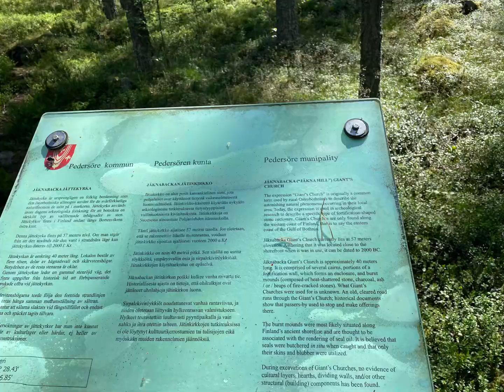《Jäknabacka Giant's Church》巨人的教堂｜石器時代遺跡｜Purmo, Finland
有“巨人的教堂 Giant's Church”（Jätinkirkko）之稱的石器時代遺跡。這是除了萬山岩雕（距今約500年至1600年前），目前我所親訪過最古老的人類遺跡了！公元前3500至2000年的芬蘭東博滕地區（Pohjanmaa），出現了這些建造原因不明的大型石質構造。我到的這一個是離Jakobstad最近的Jäknabacka Giant's Church，開車約30-40分左右。在不知這是古老遺跡的情況下，站在這些布滿青苔與雜草的石堆上，是無法立即感受到，這些是人造物的。所以我只好用想像力去和這些超老古人之作做一下連結了。
There is a Stone Age site known as "Giant's Church" (Jätinkirkko). It is the oldest human site I have personally visited, apart from the Wanshan Rock Carvings (dating back around 500 to 1600 years ago). These large stone structures of unknown origin appeared in the Pohjanmaa region of eastern Finland, between 3500 and 2000 BC. The Jäknabacka Giant's Church, which is the closest to Jakobstad, is approximately a 30-40 minute drive away. Standing on these stone piles covered with moss and weeds, without prior knowledge of their ancient origins, it is not immediately evident that they are man-made. Therefore, I had to rely on my imagination to establish a connection with these ancient works created by people from a bygone era.